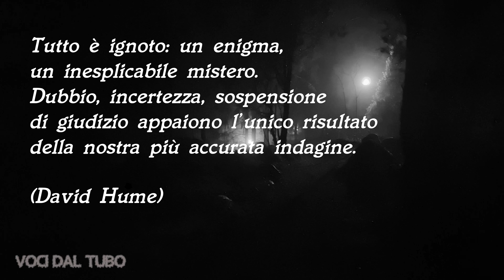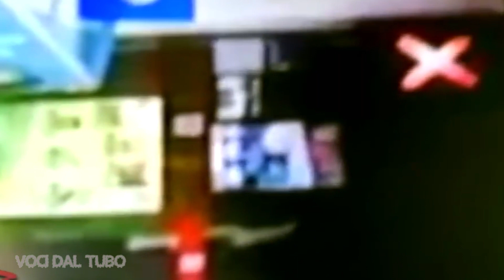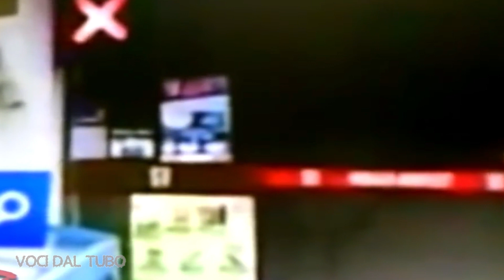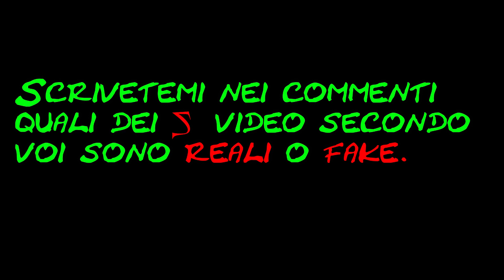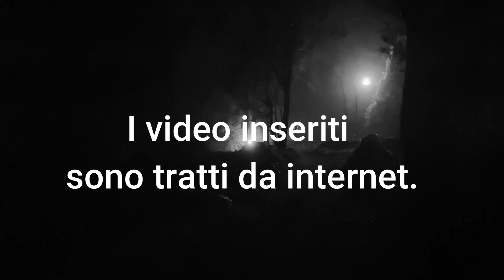5 Video di fenomeni paranormali Realtà o fake?-22°parte😱fenomeniparanormali​​​​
OGNI LUNEDI - MERCOLEDI. VENERDI  NUOVI VIDEO

Ciao ragazzi in questo video ho raggruppato cinque video con fenomeni paranormali tratti da internet.
SCRIVETEMI NEI COMMENTI QUALI VIDEO SECONDO VOI SONO REALI O FAKE.

Se avete materiale video o foto vostre dove ci sono anomalie,

Hi guys in this video I have grouped five videos with paranormal phenomena taken from the internet.
WRITE ME IN THE COMMENTS WHICH VIDEOS ARE REAL OR FAKE ACCORDING TO YOU.

If you have video material or photos of your own where there are anomalies,

CREDITI